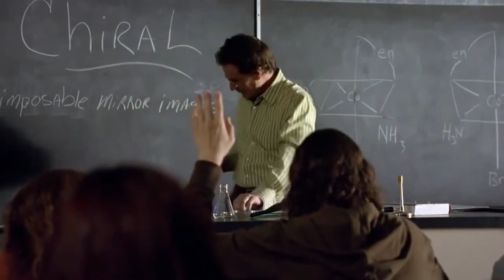actual sound effect used in breaking bad season 2 episode 14